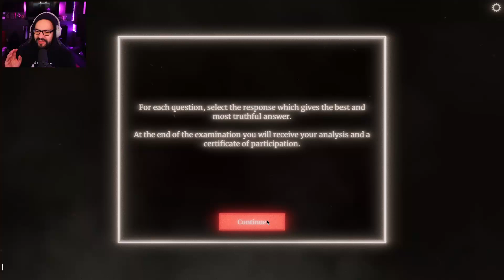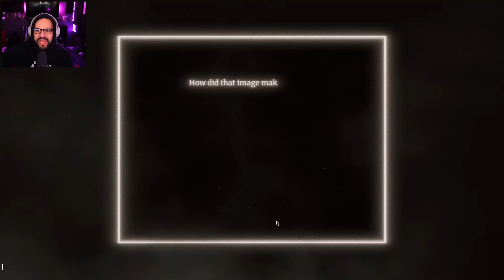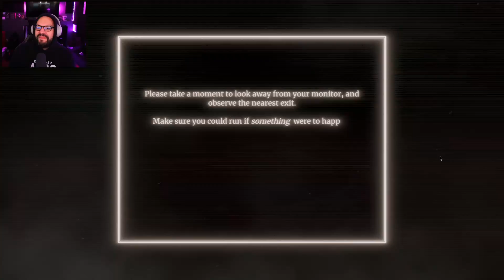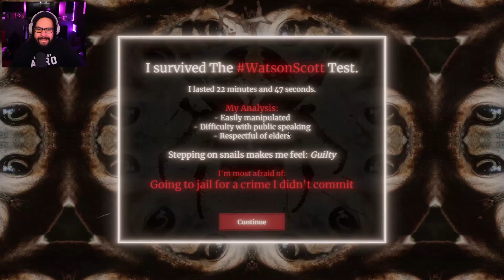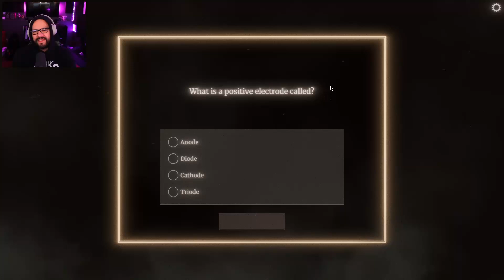The Watson Scott Test | Indie Psych Test for the masses!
Get Stalked while taking a simple psych test! Not for the faint of heart...